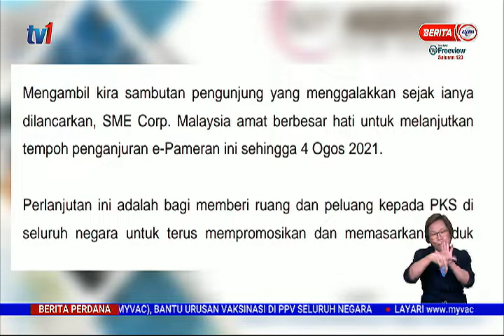5 JULAI 2021 – BERITA PERDANA – SME LANJUT E-PAMERAN